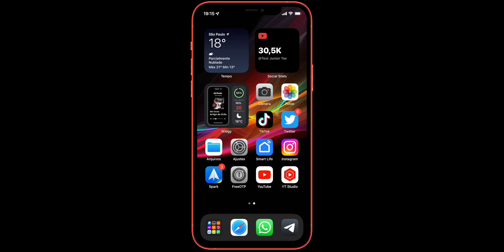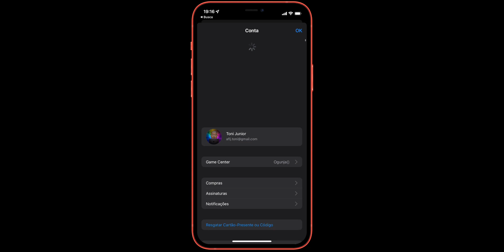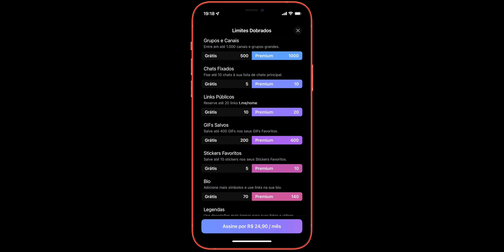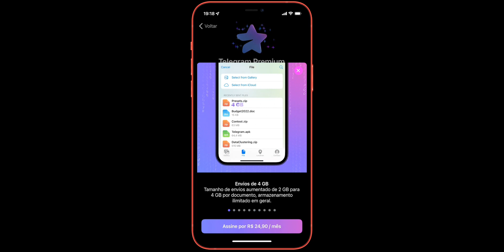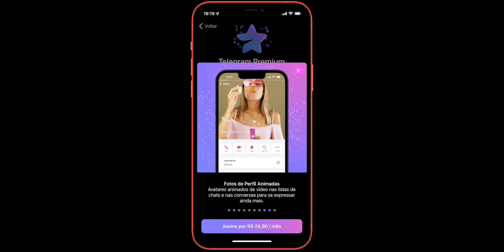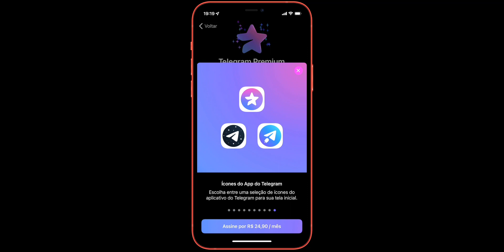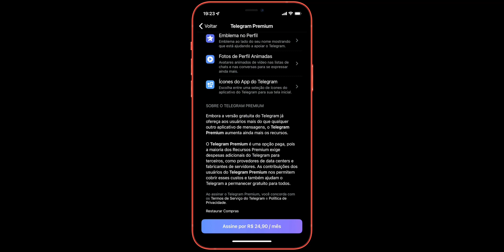TELEGRAM PREMIUM - TUDO O QUE VOCÊ PRECISA SABER